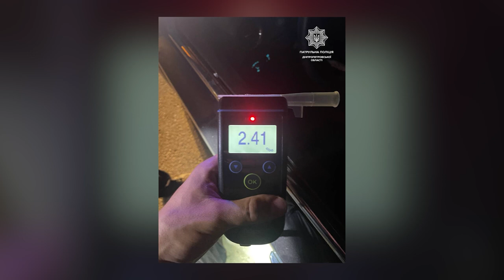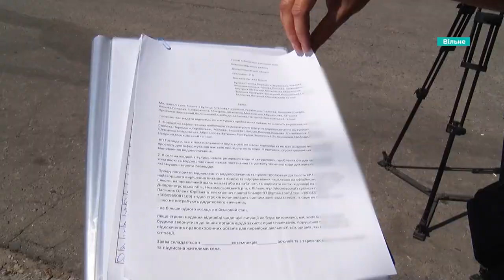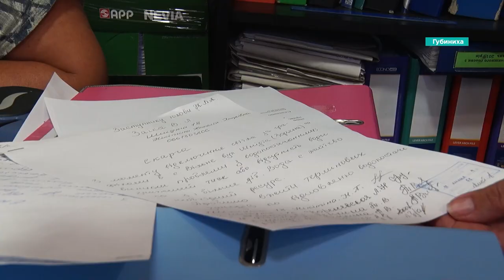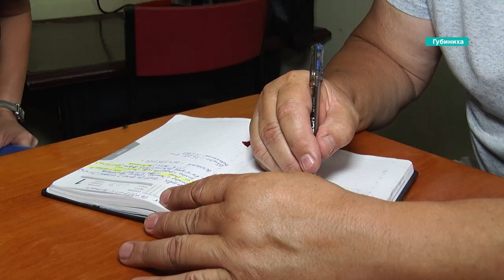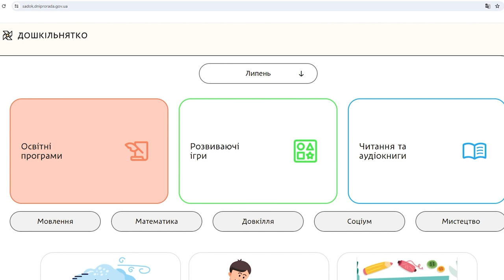🔴 Новини OPEN NEWS 13:15. 12 липня 2024 року. Дронова атака! Ножем - у живіт! Абсолютний чемпіон!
13:15. В ефірі OPEN NEWS. П’ятниця, 12 липня 2024 рік. Актуальні новини Дніпра та області від команди «Відкритого».

00:13 Початок випуску
00:18 Зранку над Дніпропетровщиною наші вартові неба збили ворожий безпілотник
00:30 Зранку та напередодні ввечері ворог атакував Нікопольщину
00:53 12 липня – два роки з дня першого обстрілу Нікополя
01:42 У Дніпрі покарали шофера-порушника із чужими документами
02:01 У Пʼятихатках повідомили про підозру 45-річному чоловіку, який вдарив ножем власну дружину
02:24 Криворіжцю повідомили про підозру за допомогу у нелегальному виїзді за кордон
02:59 Жителі Вільного скаржаться, що залишилися без води
07:19 У Дніпрі трамвайний переїзд на перехресті пр. Лесі Українки та вул. Степана Бандери відремонтують до 27-го серпня
08:28 У Дніпрі на безкоштовній платформі для дошкільнят доступні понад 300 розвивальних ігор
09:25 13-річний спортсмен з Дніпра Дмитро Вишиванов став абсолютним чемпіоном на турнірі у Хорватії
09:50 Денис Микитюк із Дніпропетровщини став бронзовим призером Чемпіонату України з триатлону
10:10 Кінець випуску